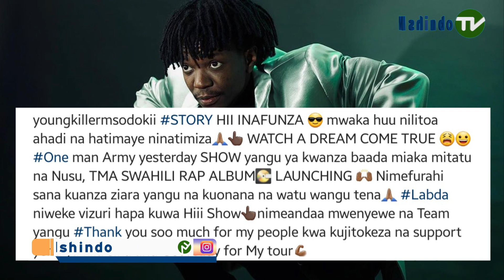YOUNG KILLER ATIMIZA AHADI ALIYOITOA MWAKA HUU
Kwa Habari zaidi za Burudani /Michezo / Siasa / KiJamii na Utamaduni Usisite Kutembelea MSHINDO tv ONLINE -
Wasiliana Nasi Kupitia

Bunge bungeni Tanzania Uchumi wa buluu zanzibar